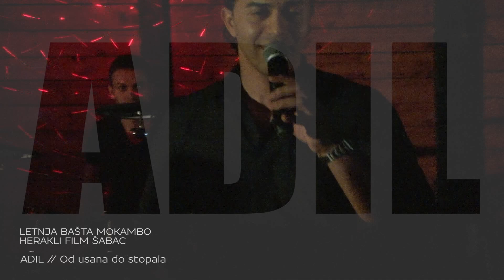ADIL - OD USANA DO STOPALA // MOKAMBO // HERAKLI FILM SABAC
STUDIO ZA VIDEO SNIMANJE I FOTOGRAFISANJE - ŠABAC

Snimanje i fotografisanje svadbi - Šabac